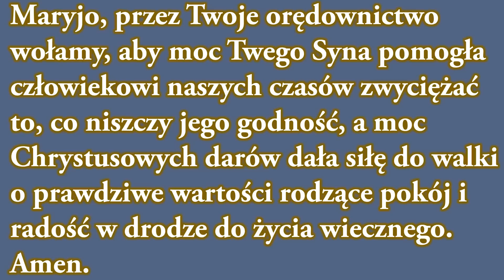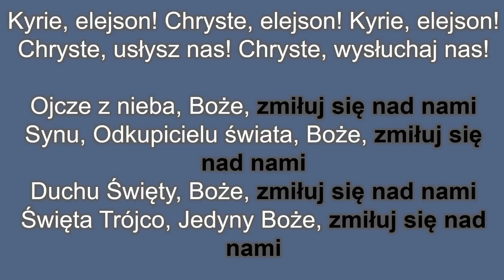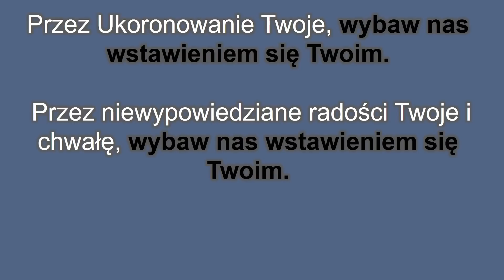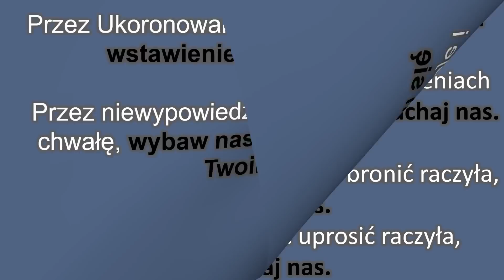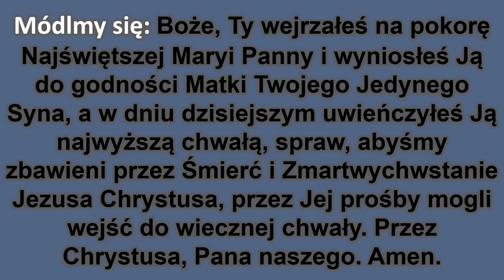LITANIA I MODLITWA NA WNIEBOWZIĘCIE NAJŚWIĘTSZEJ MARYI PANNY - 15 sierpnia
15 sierpnia Uroczystość Wniebowzięcia NMP Modlitwa i Litania